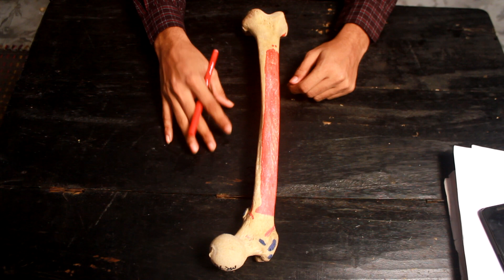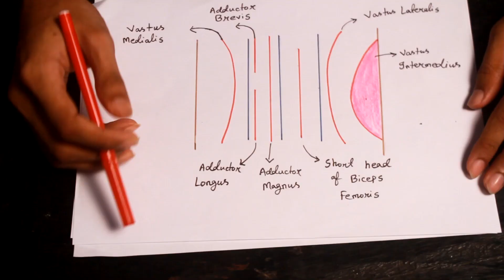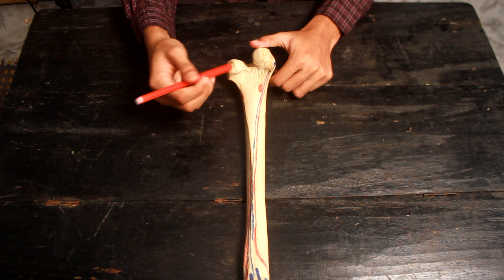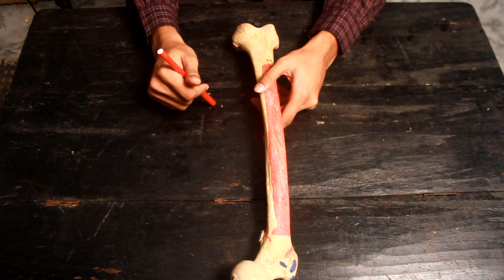Femur : All you need to know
femur is the longest bone of the body and is famous for its muscle attachments.here in this video all of these have been described nicely by kashif mohammad ,ss 43